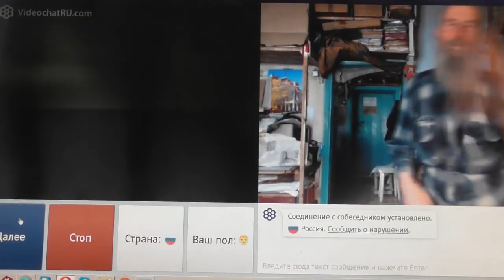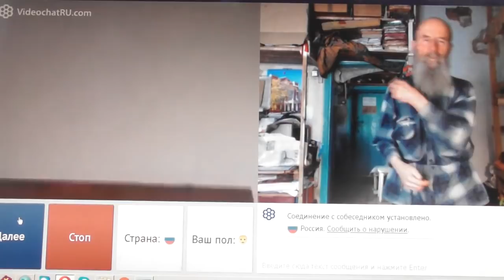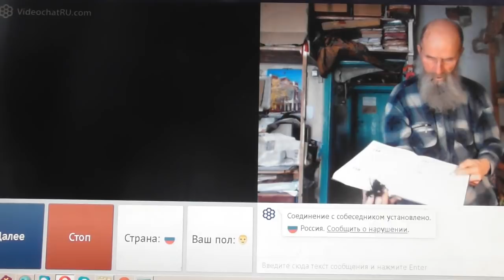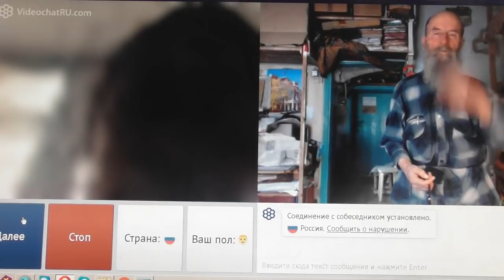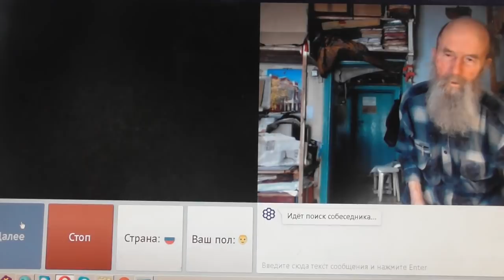№73. Мих. 7:4 Лучший из них , как терн, и …хуже колючей изгороди, Февр. 2019